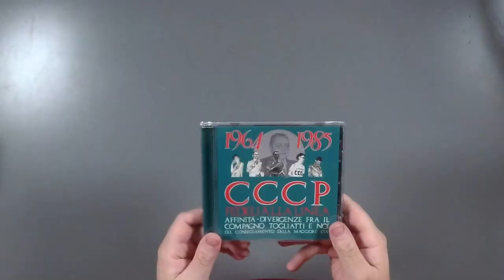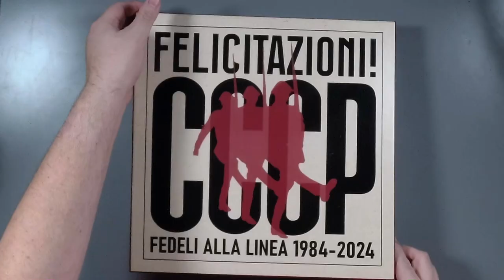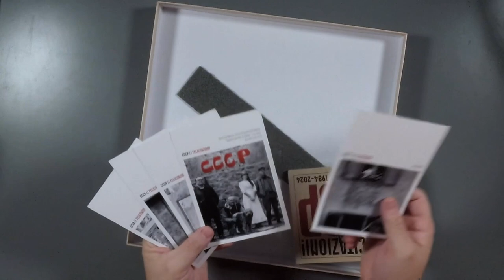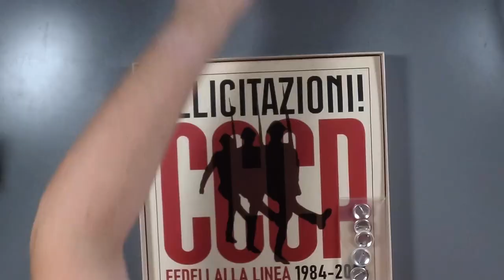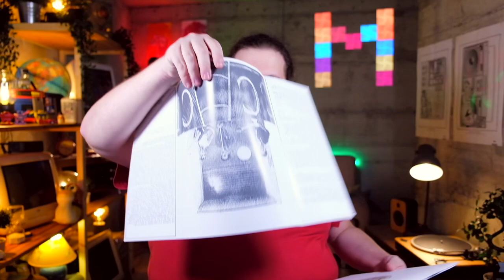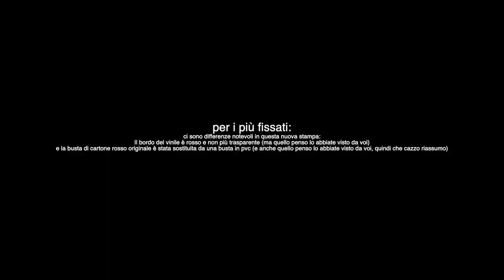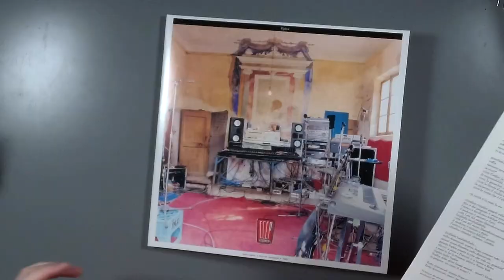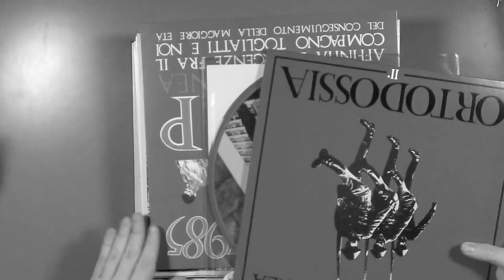33GIRI Unboxing - "CCCP Fedeli Alla Linea - FELICITAZIONI! 1984-2024 (Cofanetto + Ristampe Vinile)"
Salve gente!
Non solo oggi spacchettiamo insieme il cofanetto celebrativo della magica carriera dei CCCP FEDELI ALLA LINEA, uno dei gruppi punk italiani più importanti e famosi di sempre, ma daremo uno sguardo anche alle ristampe della loro intera discografia in studio!
Inutile dire che ci ho speso più di qualche soldino... ma ne sarà valsa la pena?

Se v'interessano?

00:00 Intro
02:14 Cofanetto: Unboxing
05:12 Cofanetto: Libro
06:09 Cofanetto: Ritratti
07:06 Cofanetto: Cartoline
07:38 Cofanetto: Spille
08:15 Cofanetto: CD
09:30 Cofanetto: Doppio Vinile
10:20 Cofanetto: Considerazioni
10:57 Ristampe: Unboxing
12:26 Ristampe: Ortodossia II
15:23 Ristampe: Compagni, Cittadini, Fratelli, Partigiani
16:24 Ristampe: 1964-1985 Affinità-Divergenze Fra Il Compagno Togliatti E Noi Del Conseguimento Della Maggiore Età
17:23 Ristampe: Socialismo e Barbarie
18:33 Ristampe: Canzoni Preghiere Danze Del II Millennio - Sezione Europa
19:20 Ristampe: Epica Etica Etnica Pathos
20:44 Ristampe: Considerazioni
21:51 Outro